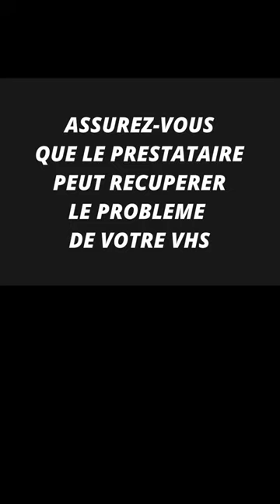Problème 8/8: La cassette VHS saute pendant la lecture